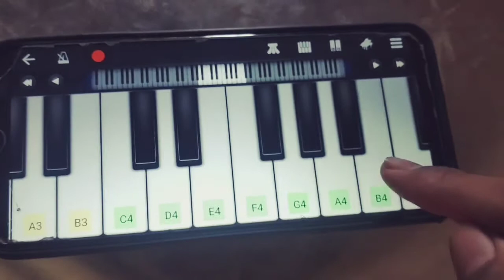Tik Tik Vajate Dokyat || Duniyadari || Piano Tutorior || Maharathi Song || CRAZY MITESH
Tik Tik Vajate Dokyat Easy Piano Tutorial
Duniyadari movie Marathi song

casio:- Mitesh sonawane

Tik Tik Vajate Dokyat Piano Tutorial
Easy Mobile Piano Tutorial
Piano Tutorial on Mobie